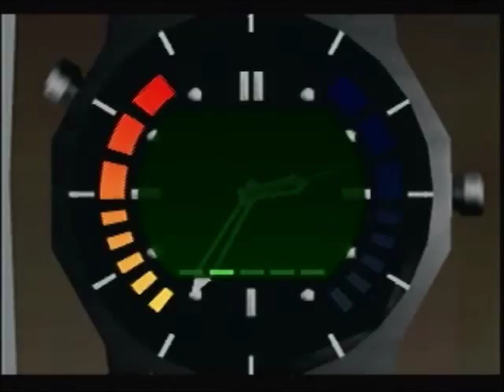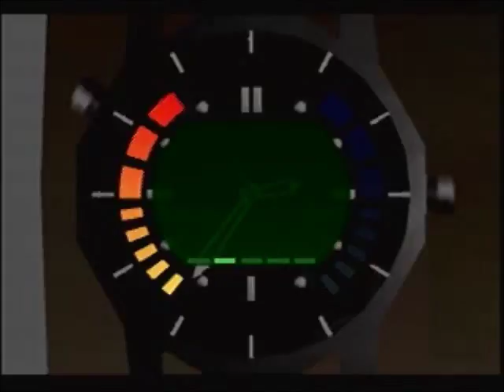Frigate Secret Agent 1:00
Untied World Record!